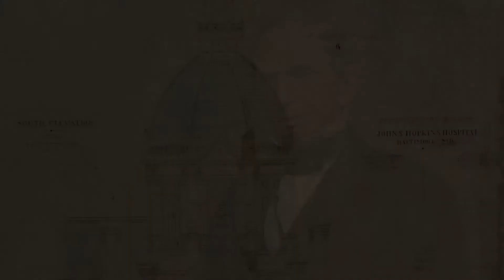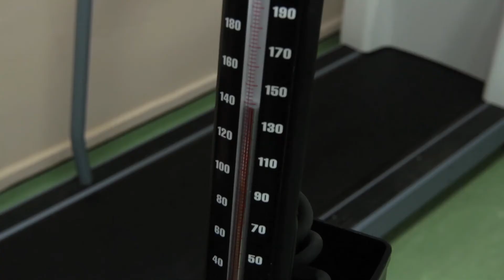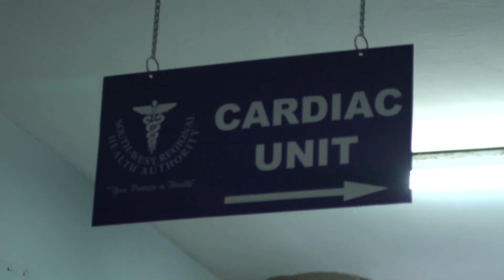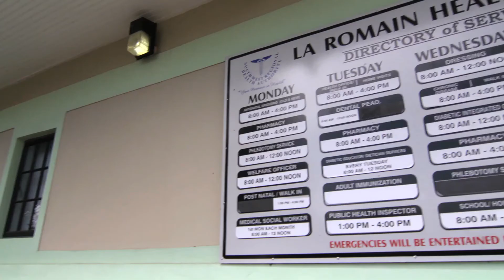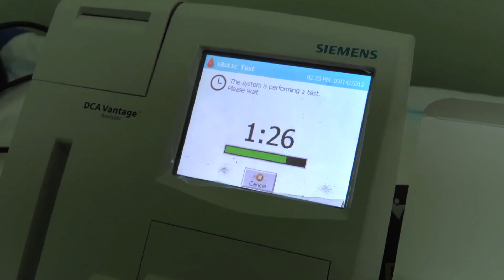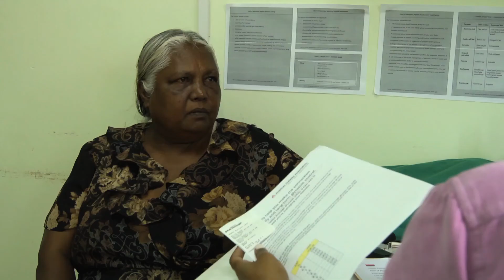Trinidad and Tobago Health Sciences Initiative (Collaboration 2007 – 2014)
The Trinidad and Tobago Health Sciences Initiative is a collaboration between the University of Trinidad and Tobago, Johns Hopkins Medicine International, the University of the West Indies, Trinidad and Tobago's ministries of Health and of Science, Technology and Tertiary Education, and several other government ministries and local organizations aimed at improving the health care sector.